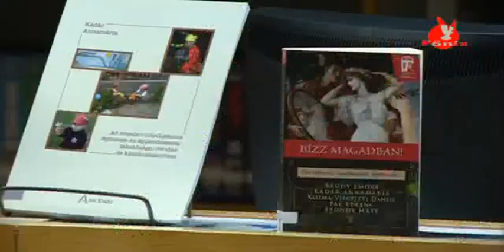Író - olvasó találkozó a könyvtárban Dr. Kádár Annamária